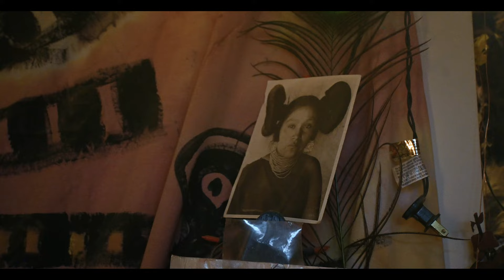WOVEN - ep 2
Welcome back to our Colorado artists series. This week we have the pleasure of speaking with Cal Duran.
Take a journey into the woven mind of Cal and his thoughts on interconnection among people, art, and history.

Directed and Produced by Jamie Chihuan
Second Camera Operator and Sound design by Benjamin Lopez